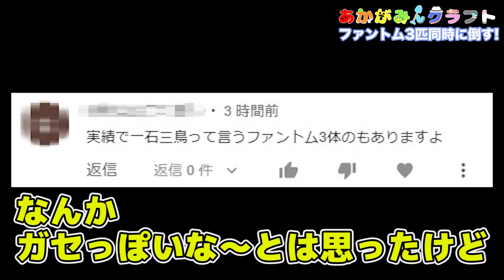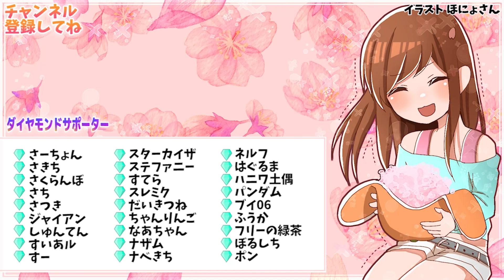【あかがみんクラフト】知らない人のいう事を信じてはいけない。【赤髪のとも/classic】#106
🌈Minecraftのマルチ実況です!!

リソースパック作者
らいらい(雷々)さん

OPイラスト
柚樹さん&りふゆさん作
新スキン
ざんまさん作
挿絵
なこちさん作